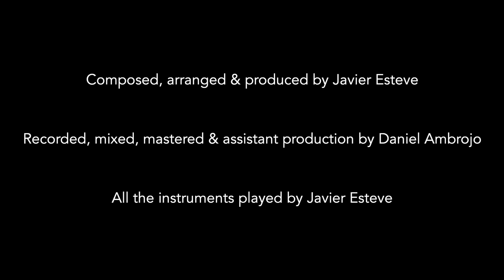Javier Esteve "The Source" (full album 2020)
"The source" ( 1 "Awakening" 2 "It is real" 3 "The source" ) Composed, arranged and produced by Javier Esteve. All the instruments played by Javier Esteve. Recorded, mixed, mastered and assistant production by Daniel Ambrojo.